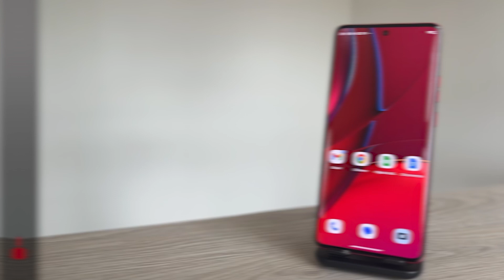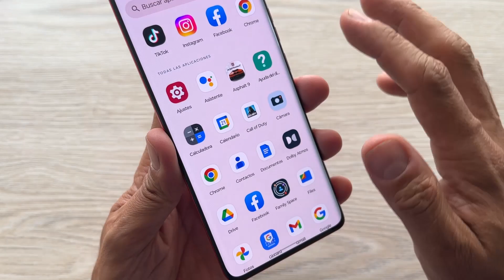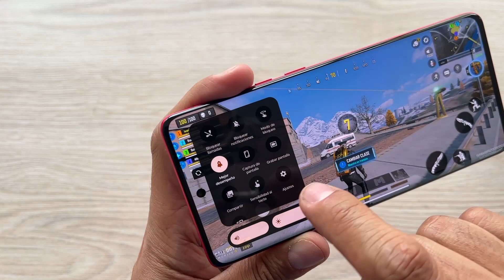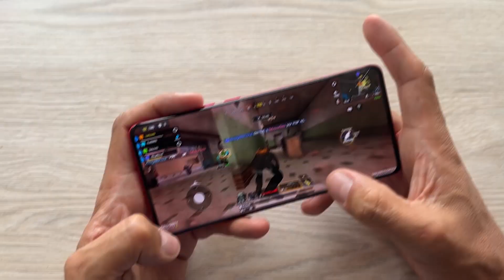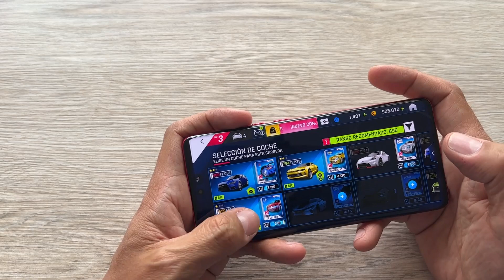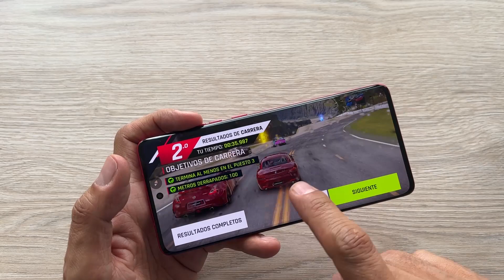MOTOROLA EDGE 40: ¿Bueno en videojuegos?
Acompáñame a ver qué tan bien se desempeña el Motorola Edge 40 en videojuegos como Call Of Duty Mobile y Asphalt 9.

00:00 INICIO
00:20 CARACTERÍSTICAS
01:11 VIDEOJUEGOS
05:30 PRECIO EN COLOMBIA